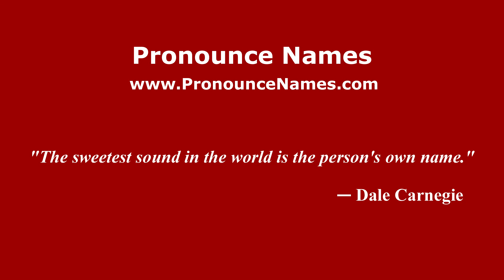How to pronounce Silvia Corzo (Colombian Spanish/Colombia) - PronounceNames.com